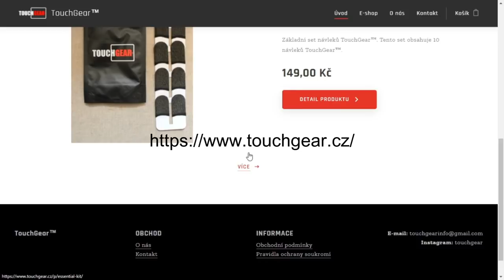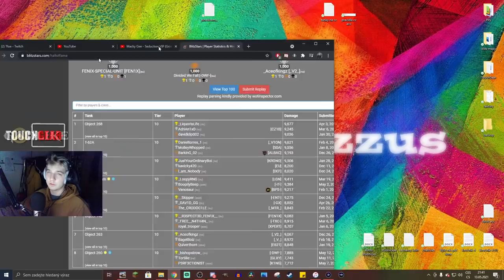Lepší bitvu s Obj. 260 jste ZATÍM NEVIDĚLI